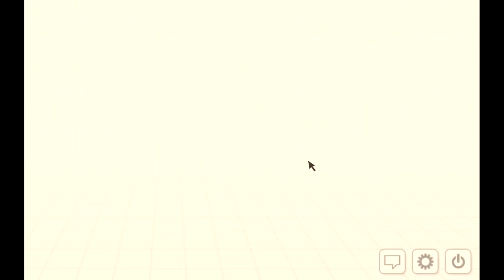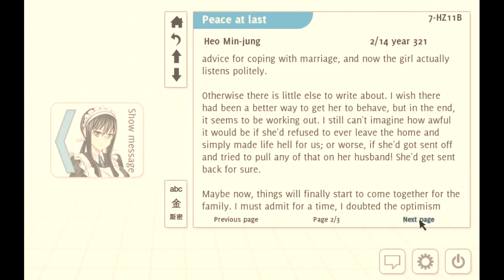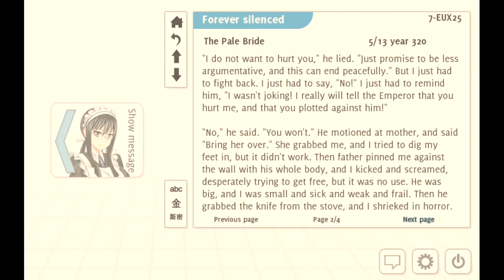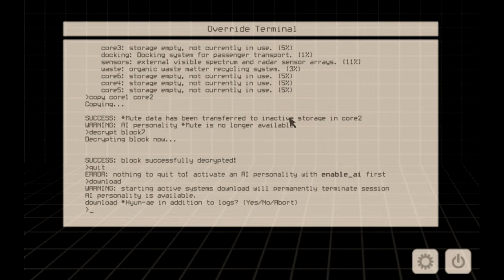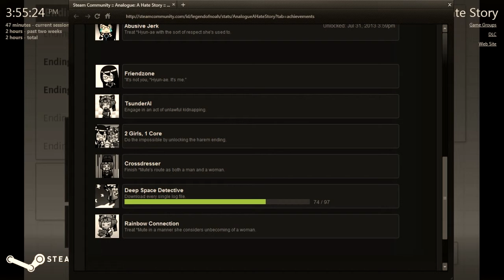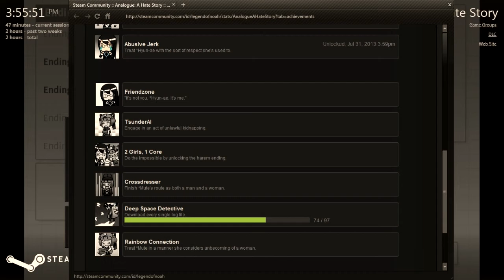Let's Play Analogue: A Hate Story - Episode 10 [Finale]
Real love I mean, not that fake Waifu shit. Fuck you Homika